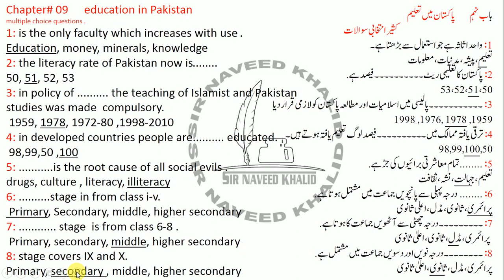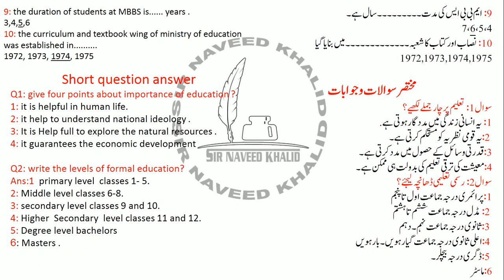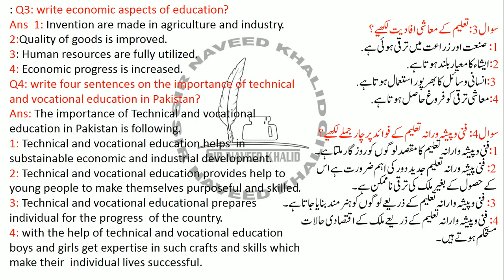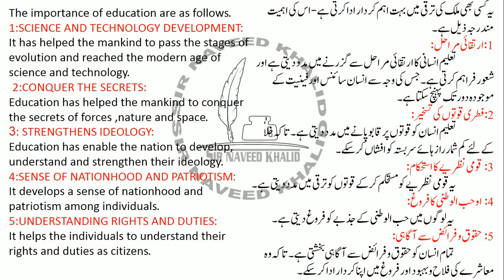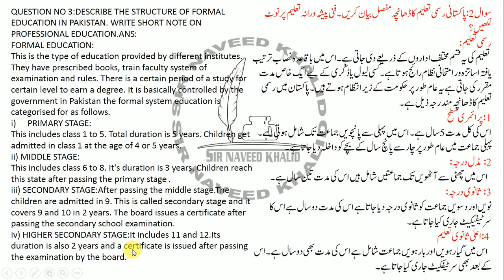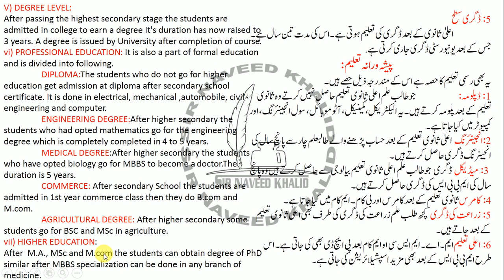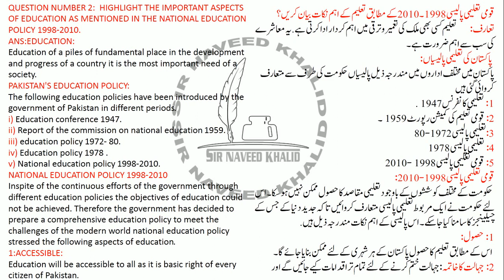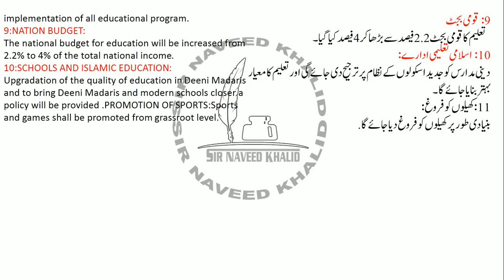Education in Pakistan || پاکستان میں تعلیم || Ch#9 || MCQs|| Short & Detailed Questions Answers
UrduNotes Poetry,XIUrduNotes XIIUrduNotes ModelPaper KarachiBoard IXUrdu PSt BCom BA Islamiat SirNaveedKhalid AdamJeeNotes BrightSuccessNotes ModelPaper GuessPaper2023 paperPattern Urdu-9,PaperPattern2023,Guesspaper ,AllBoardofSindh,Newmarkingscheme,UrduNotes Poetry Exam, PaperPresentation, Tips XIUrduNotes XIIUrduNotes ModelPaper KarachiBoard PSt NOTES FOR Class 10th STUDENTS.
Important MCQs ,Short & Detailed Questions

Pakistan Studies New Book class 10th ( introduction )  مطالعہ پاکستان کی نئی کتاب کا مختصر تعارف /   ( Lecture no 01 )

New Model Question Paper Of P.St For Class 10th 2021-22 & Onword /  مطالعہ پاکستان پیپر پیٹرن  /    ( Lecture no 02 )

Ideological Basis of Pakistan /Chp # 01 /  30 MCQs / پاکستان کی نظریاتی اساس  /    ( Lecture no 03 )

Ideological Basis of Pakistan /10th / Short Questions & Answers 1,2,3,4,5 /پاکستان کی نظریاتی اساس /  ( Lecture no 04 )

Ideological Basis of Pakistan /10th / Short Questions & Answers 4 to 11 /پاکستان کی نظریاتی اساس /( Lecture no 05 )

 Ideological Basis of Pakistan /10th / Long Questions & Answers 1 to 3 /پاکستان کی نظریاتی اساس /( Lecture no 06 )

Ideological Basis of Pakistan /10th / Long Questions & Answers 4 to7/پاکستان کی نظریاتی اساس /( Lecture no 07 )Video link

Making of Pakistan  /Chp # 02 / 83 MCQs /  تشکیل پاکستان / PSt New Book 2021/ ( Lecture no 08 ) Video link

Resources of Pakistan || پاکستان کے  وسائل || Detailed Questions \ A || Ch#5

Industrial Development of Pakistan || پاکستان کی صنعتی ترقی || Ch#6 ||  MCQs ,Shorts Questions

Industrial Development of Pakistan || پاکستان کی صنعتی ترقی || Ch#6 ||  Detailed Questions Answers

THE POPULATION OF PAKISTAN | پاکستان کی آبادی || Ch#7 || Detailed Questions Answers

Culture of Pakistan || پاکستان کی ثقافت || Ch#8 || MCQs|| Short & Detailed Questions Answers

culture of Pakistan/ پاکستان کی ثقافت   PST  Ch#8 (2nd year, BCom .BSc ,10th  )